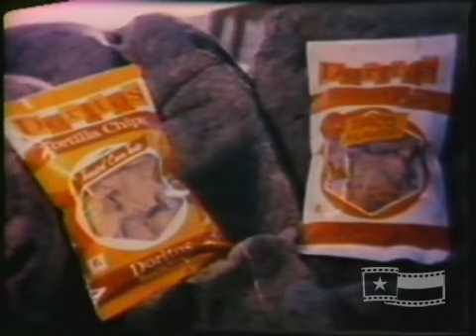Janice Pennington Doritos Commercial